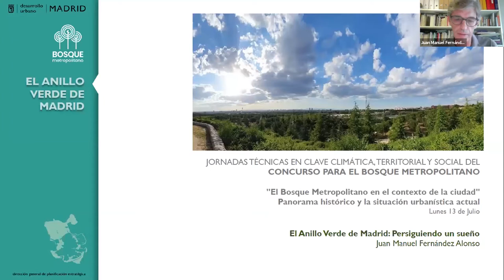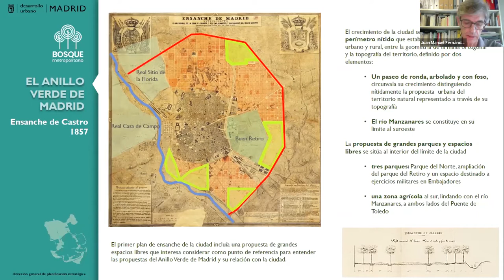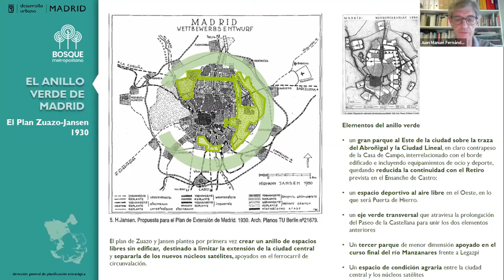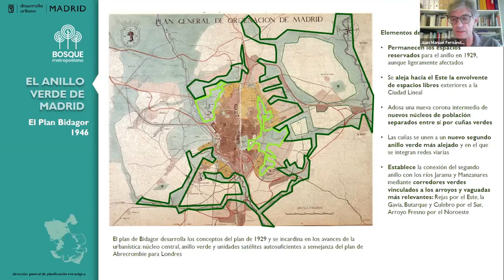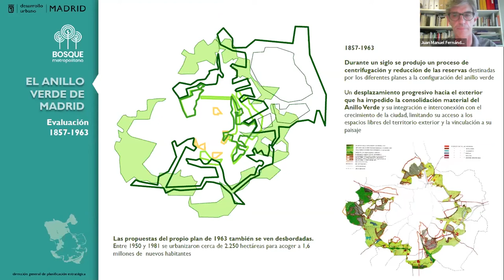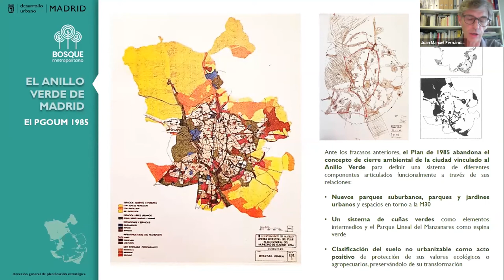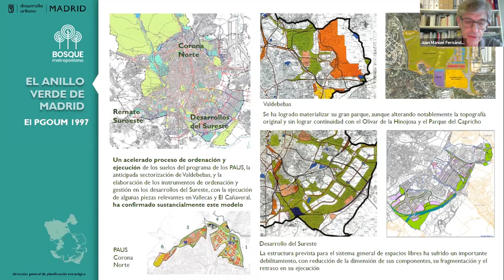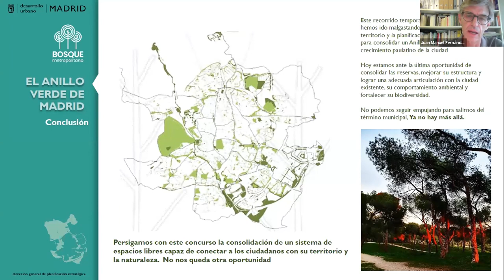Juan Manuel Fernández: "Panorama histórico y situación urbanística actual"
Ponencia de Juan Manuel Fernández, "Panorama histórico y situación urbanística actual", en las Jornadas Técnicas del Concurso para el Bosque Metropolitano (sesión 1: 13 de Julio de 2020) organizado por el Ayuntamiento de Madrid, la UPM, y el EIT Climate-KIC.